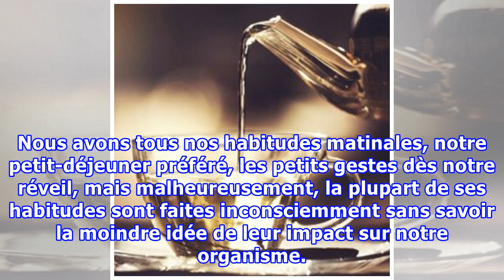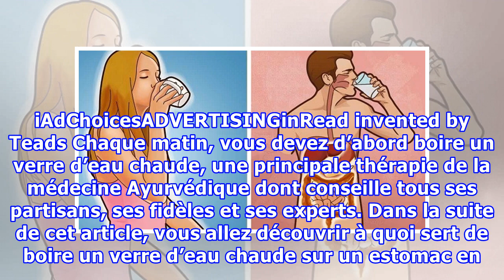Si vous buvez chaque matin un verre d’eau chaude sur un estomac vide, Voici ce qui arrivera à votre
Si vous buvez chaque matin un verre d’eau chaude sur un estomac vide, Voici ce qui arrivera à votre corps… Une Tradition Japonaise Impressionnante !
Nous avons tous nos habitudes matinales, notre petit-déjeuner préféré, les petits gestes dès notre réveil, mais malheureusement, la plupart de ses habitudes sont faites inconsciemment sans savoir la moindre idée de leur impact sur notre organisme. Dans cet article, vous allez découvrir une nouvelle habitude Japonaise dont les bienfaits vous laisseront stupéfait… Dès leur réveil, certains peuvent boire de l’eau, du café ou même un verre de jus de citron ou d’orange pour se réveiller. Certains boi...